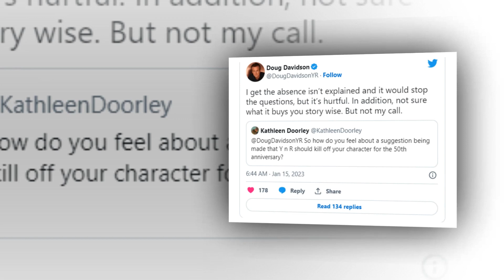CBS Y&R Update !! Fans Should Expect a Funeral After a To-Die-For Reunion